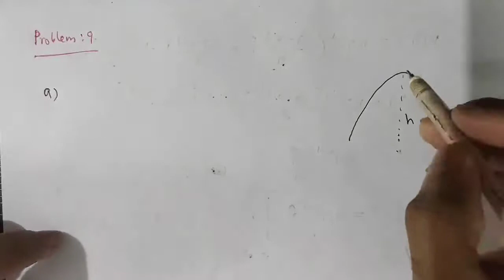Problems on gradients, gradient of position vector square, height of a hill(1)